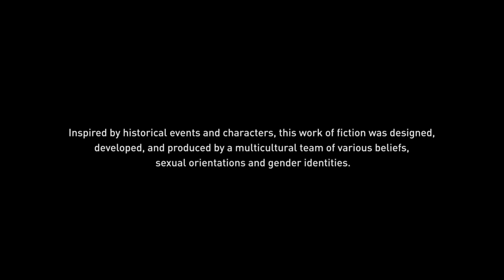Assassin's Creed® Odyssey - Caves For Days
Mysteries and Ostrakas